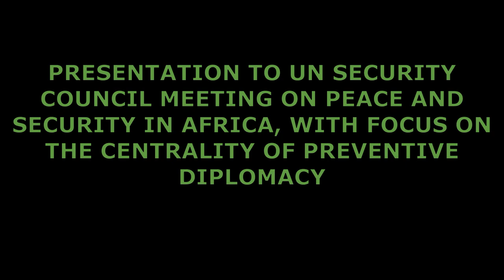PEACE AND SECURITY IN AFRICA : PREVENTIVE DIPLOMACY & CONFLICT PREVENTION & RESOLUTION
Statement by H.E. Ambassador Fatima Kyari Mohammed, Permanent Observer of the African Union to the United Nations